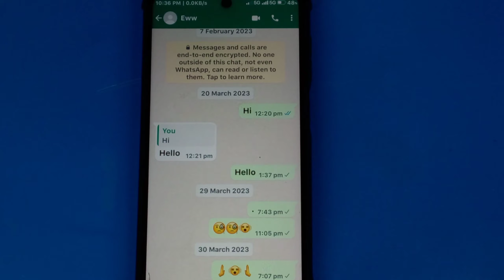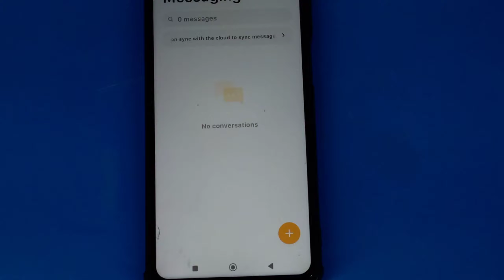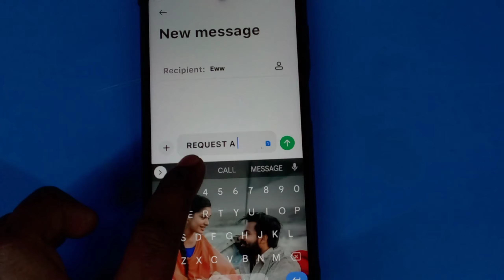Whatsapp par khud ko unblock kaise kare | Whatsapp par kisi ne block kar diya to unblock kaise kare